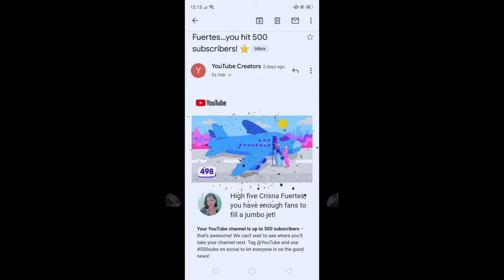500 SUBSCRIBERS PLAY BUTTON/CERTIFICATE??? | HAPPY 500 SUBSCRIBERS | Crisna Fuertes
Thanks to everyone who helped me hit this milestone here in YouTube.